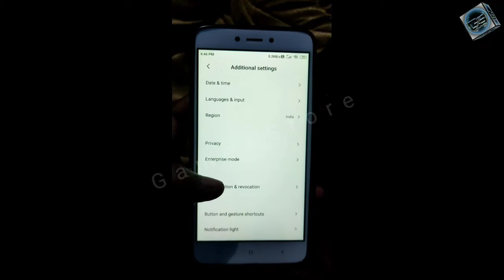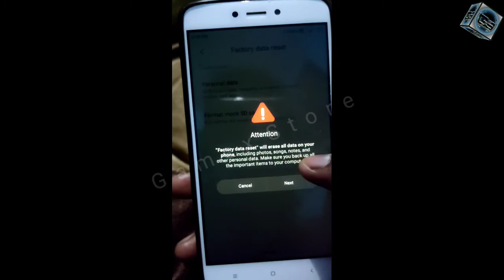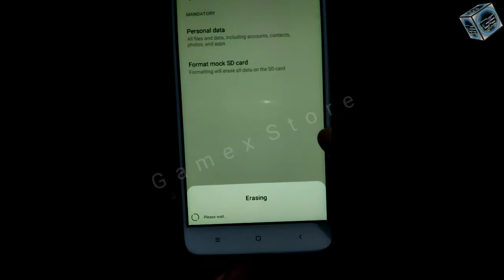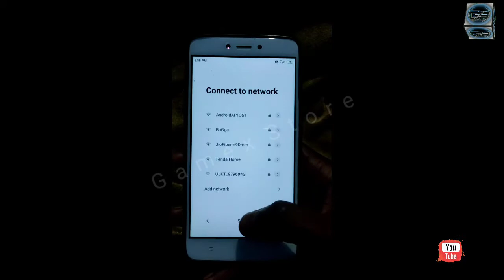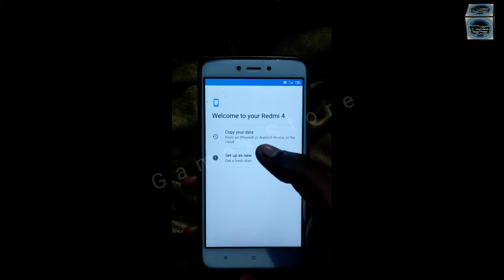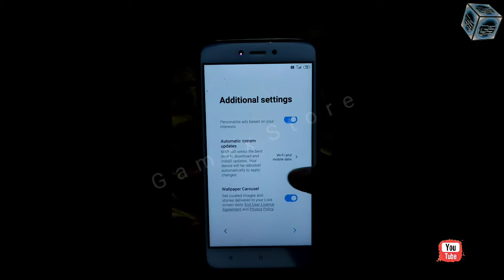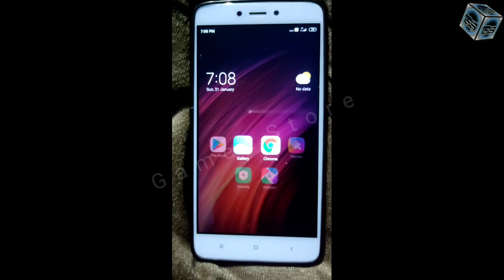phone reset kaise kare | How to reset mi phone | factory reset kaise kare | hard reset kaise kare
🔷Hi FRIENDS:-🔶

Doston is Video Mein Aaj Hum Aapko Mobile Phone ko hard reset kar ke dikhane wale hai jiski help se aap apne kisi bhi android mobile phone ko full reset kar paayenge to Doston video ko pura end tak zaroor dekhe Bina video k kisi bhi part ko skip kare Jis se hmaare duwara Video me di gayi jaankari aapko achhi tarah se samajh me aajye aur aap use khud se kar paaye.

👉This Channel is All About Unboxing | Vlogging | Computers Tips | Tech News | Knowledgeable videos and any mores. Here you will meet a large number of different Types Of Videos.

🙏Requested:-
Dosto Agar aapko hmaari video achhi lagti hai to video ko like | dosto ko share | aur comment box me apna comment zaroor kare taaki aapki raaye hmaare tk pahunch ske | aur aap apne pyar ka izhaar hmaare is channel ko subscribe kr k kr skte hai. kyunki hum Aise hi Tips&Trick Unboxing and Informative ki videos aapke liye laate rahenge. So never miss the any videos.

🔷VIDEO MAKING MATERIALS🔶
1🔶For Audio :- Maono AU-400 Lavalier Mic

2🔷Tripod For Bloging :- Model 3110

3🔶For Video Record :- Poco M2 Pro

4🔷For Video Editing :- Dell laptop 14 Inch i3/4gen/4gb/1tb/2gb G/Card.

🔷SOFTWARES USED:-🔶
1.Filmora        Editing for videos
2.Photoshop  Design for thumbnail
3.Wordpad     Text Editing For Best